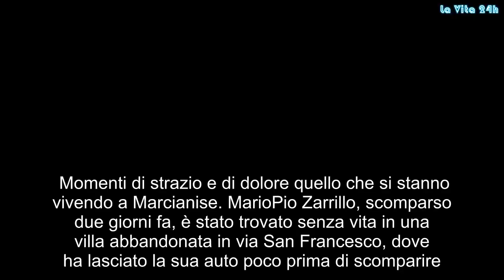Suicidio MarioPio, cadavere trovato nel casolare: pianti disperati di mamma e amici | La prove del n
Momenti di strazio e di dolore quello che si stanno vivendo a Marcianise. MarioPio Zarrillo, scomparso due giorni fa, è stato trovato senza vita in una villa abbandonata in via San Francesco, dove ha lasciato la sua auto poco prima di scomparire. A darne il triste annuncio è stato il sindaco di Marcianise Antonello Velardi. Momenti di strazio e di dolore  I carabinieri sono sul luogo del dramma per effettuare i rilievi. Purtroppo sono scene strazianti quelle che si stanno vivendo nei pressi della villa abbandonata, dove MarioPio è stato trovato privo di vita: la madre del giovane si è sentita male doopo l’arrivo dei militari dell’Arma che hanno rinvenuto il cadavere del 23enne. Anche amici e parenti hanno raggiunto la zona.